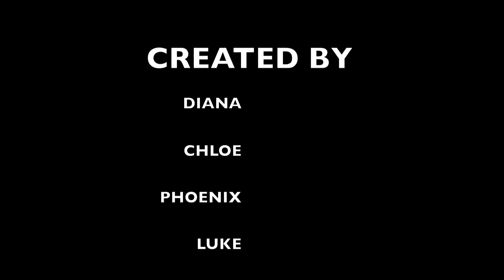Lego v's Monster Munch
A short stop-start animation made by young people of Chatteris